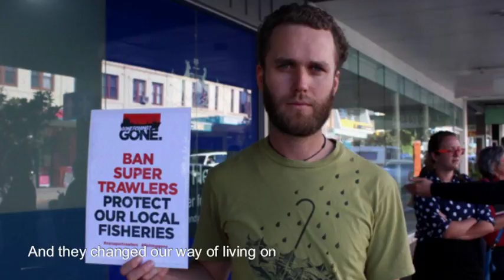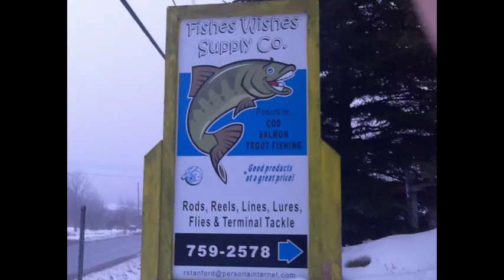Let Her Go Boys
Hello my friends. This video features another song from my latest folk music CD, "On The Road To Seventy", which will be released in early April of this year. I wrote this song shortly after I returned home from a day spent fishing on Trinity Bay with my friends Reg Stanford and Berkley Pinsent. The date was September 5, 2016, and the conditions were perfect.  We were fishing for northern cod during the food fishery, and we had a great day on the water. We caught our daily limit of five fish each. It's good to see the cod stocks rebounding. The closure of the cod fishery in 1992, was not just a loss of jobs for the fishermen, it was an end to a way of life that has been a part of the Newfoundland & Labrador culture for centuries. Hopefully we have learned from our mistakes, and hopefully the increasing cod stocks will enable those who wish to continue to earn a living as fishermen and fisherwomen, can do so.

If you would like to download this song, and copy the lyrics for free, please visit my new website at
All my folk songs can be seen by clicking the More icon in the header. Please sign my Guest Book located at the bottom of the Bio page. If you like what you see, please let me know by clicking on the like icon. Shalom.